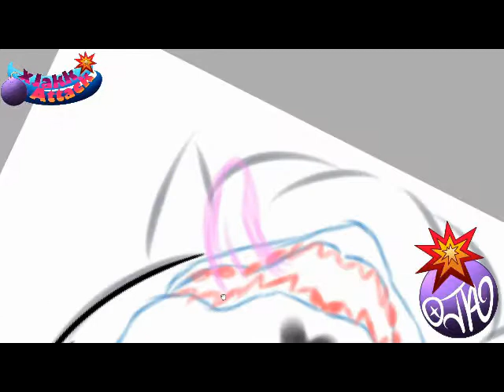The Mad Jackal Emotes Past Stream time Lapse